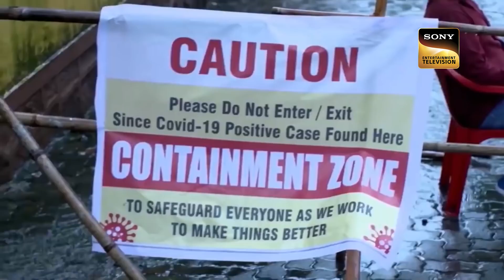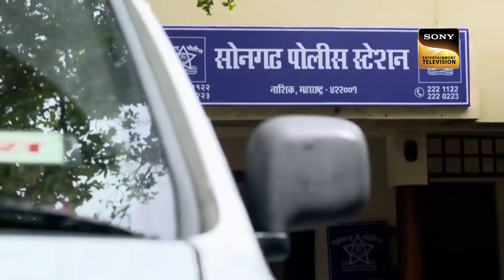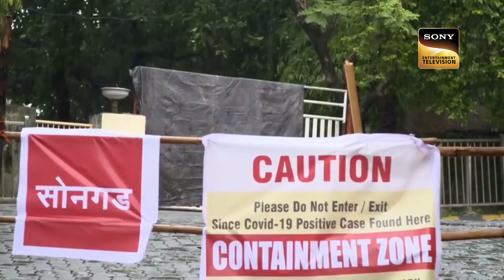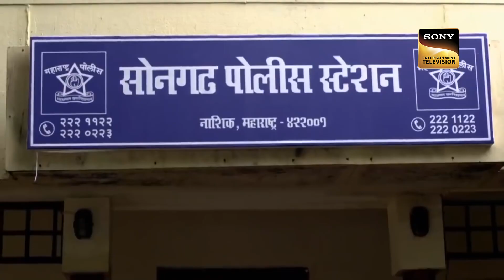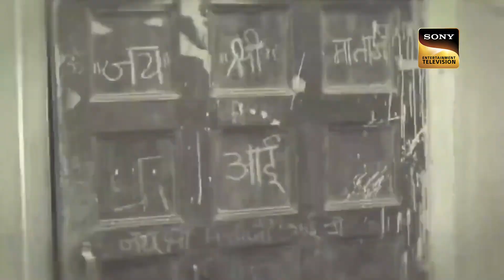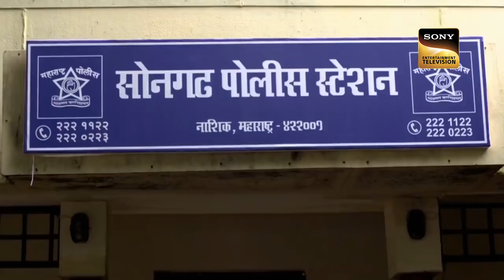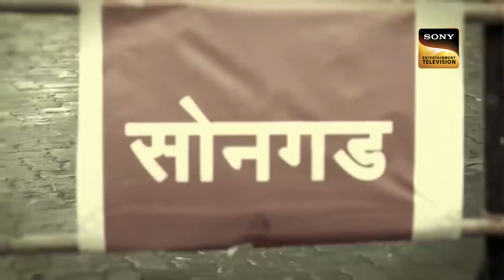Toxic Greed | Crime Patrol Satark | Full Episode | 28 Nov 2022